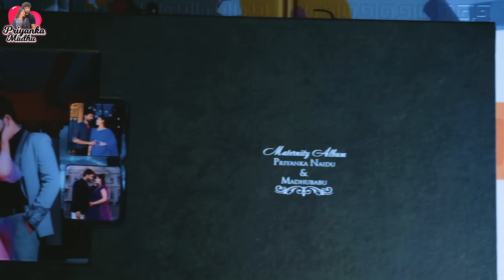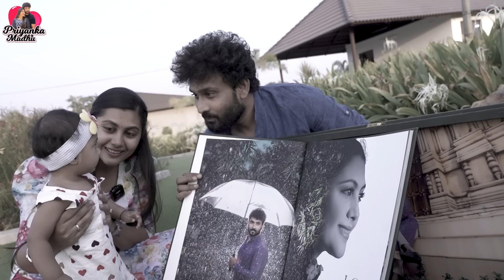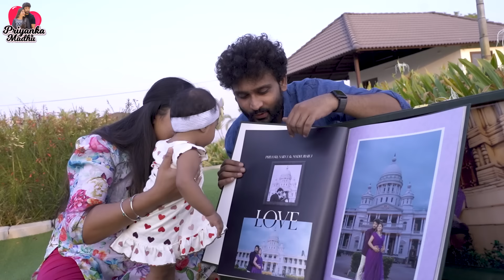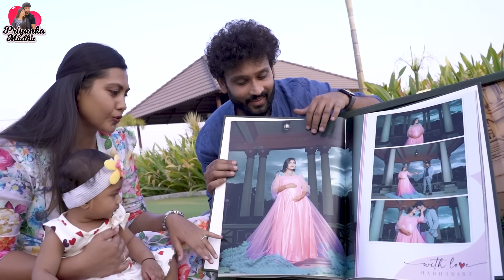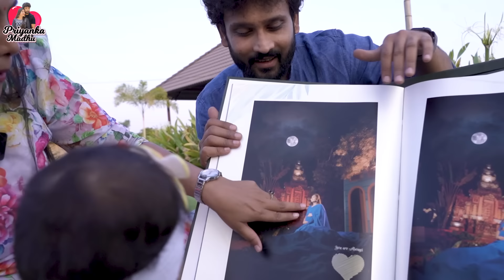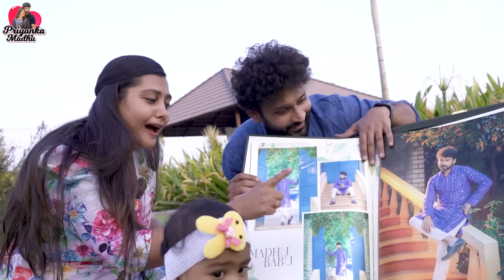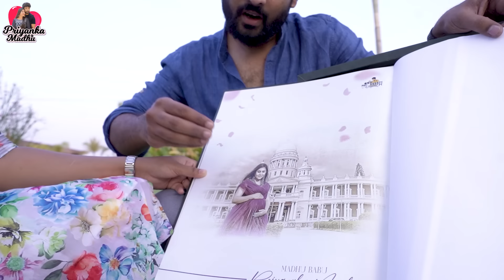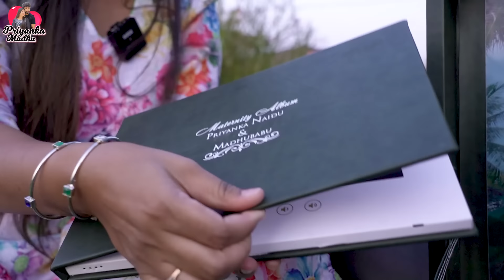మా Surprise మీకు చూపించాలి || Priyanka Madhu || Kashif Kreations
@HV2179 Volumizer Hair Dryer

powered by
Kashif kreations

Keep supporting!